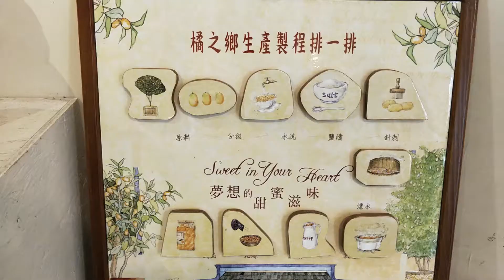超簡單!懶人宜蘭金桔蜜餞動手自己作#Vito的美食記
趁著假日帶著VITO到訪了宜蘭橘之鄉蜜餞觀光工廠
參與了金桔蜜餞DIY製作150元
超級簡單的喔~
有到宜蘭遊玩的家長可以帶小朋友一起參與